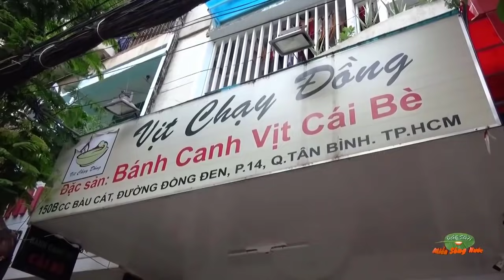Vịt chạy đồng - Món ngon thơm hương lúa miền Tây | Đặc sản miền sông nước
⚠ NOTE ⚠
© Bản quyền thuộc về BB PRODUCTIONS & Đặc Sản Miền Sông Nước (ĐSMSN)